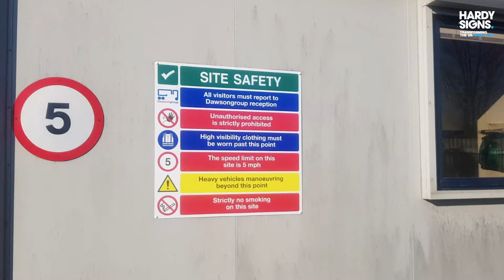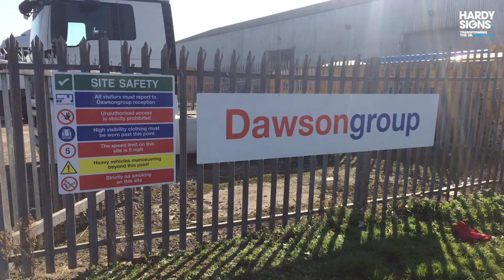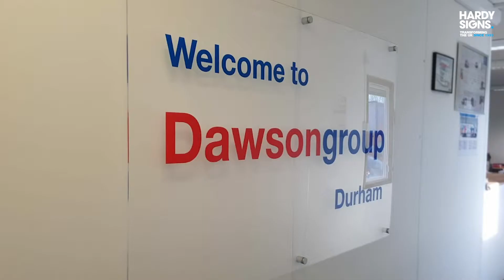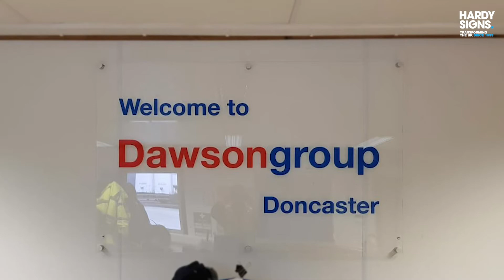Dawsongroup Plc 23 nationwide rebrand delivered by Hardy Signs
HARDY SIGNS DELIVER DAWSONGROUP 23-SITE NATIONWIDE REBRAND